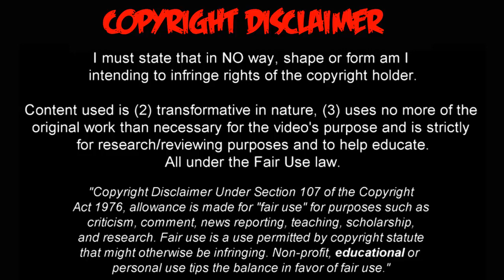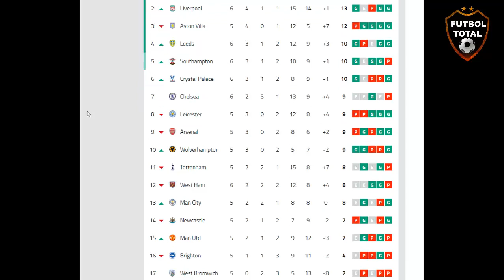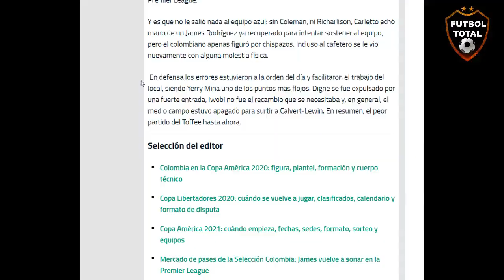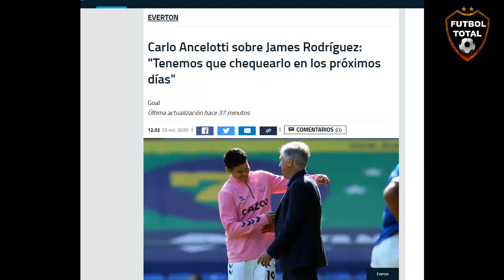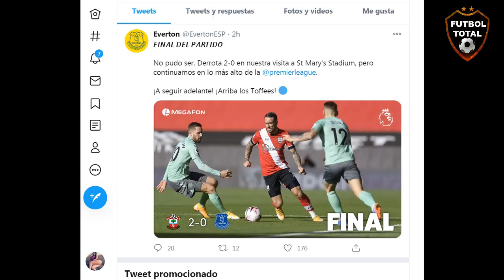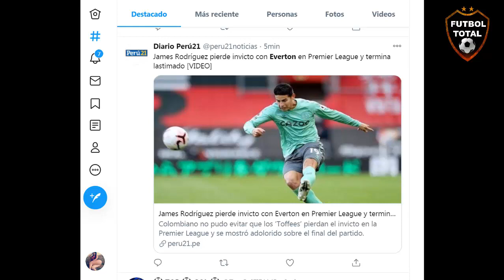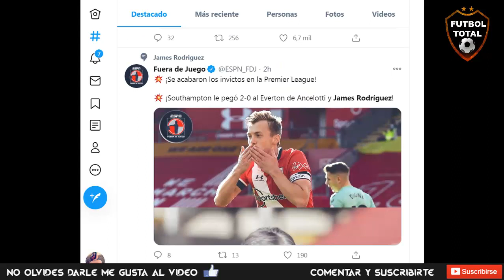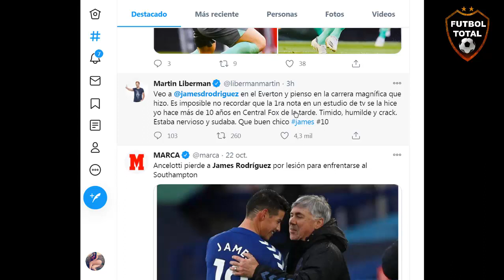ANCELOTTI PREOCUPADO POR JAMES RODRIGUEZ Y EL PARTIDO ANTE SOUTHAMPTON VS EVERTON 2-0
🔔RECIBE NOTIFICACIONES CADA VEZ QUE PUBLICO UN NUEVO VÍDEO:
2. Dale Check a: "Recibir todas las notificaciones de este canal"
3. Dale a guardar

TAGS;:
southampton vs everton 2-0
everton vs southampton
southampton 2 everton 0
james vs southampton
james rodriguez vs southampton